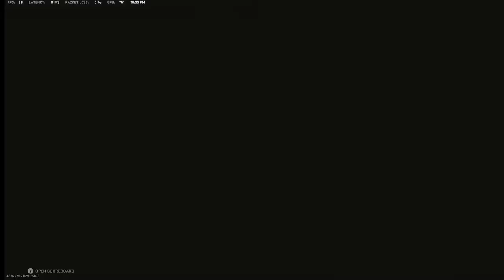Poppin off like Toptunov